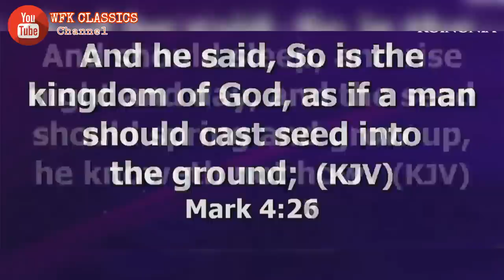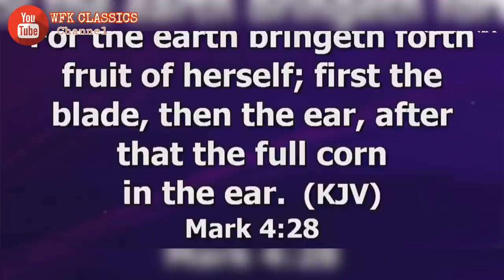SEE WHAT APOSTLE JOSHUA SELMAN SAID ABOUT PASTOR KUMUYI || Watch till the end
SEE WHAT APOSTLE JOSHUA SELMAN OF KOINONIA GLOBAL SAID ABOUT PASTOR WF KUMUYI OF DEEPER CHRISTIAN LIFE MINISTRY
Featuring: APOSTLE JOSHUA SELMAN
»»  HOLY FIRE Channel

If you have any questions or suggestions regarding this channel or may want us to remove any video from this channel, please there's no need to strike down the video,
Send your request;

»»  Video produced and edited by HOLY FIRE Channel